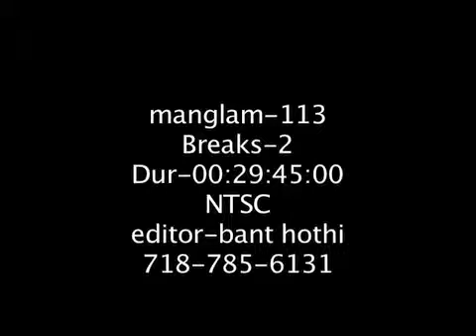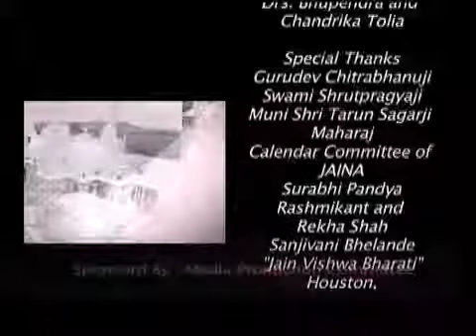Mangalam Show Ep 113